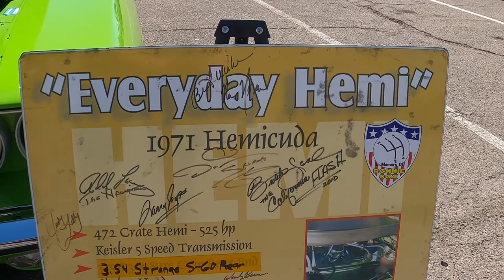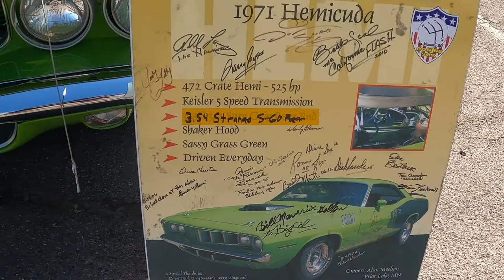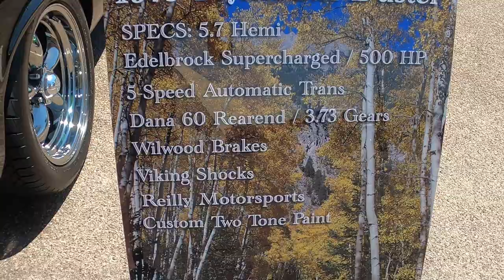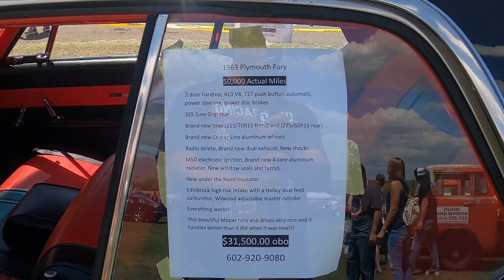Good Guys Car Show 2021 (Scottsdale AZ) good guys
Come along as we go to the Good Guys Car Show 2021 in Scottsdale AZ.

Destroyer1320 Gear-Grab a shirt!